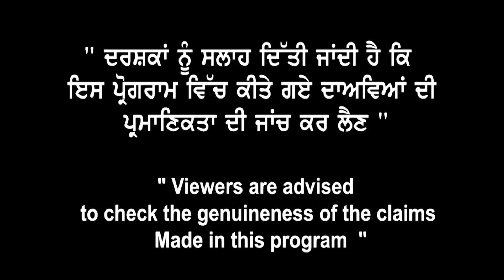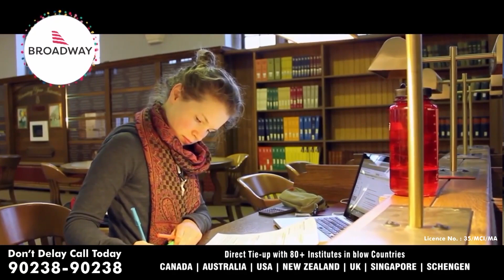Australia Regional Area ਚ ਪੜਨ ਤੇ ਹੁਣ 3 ਸਾਲ ਦਾ PS Work Permit I Adelaide I PR I July Intake 2019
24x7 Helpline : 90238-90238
Broadway Study Visa Tips is official you tube channel of
Broadway Immigration Services

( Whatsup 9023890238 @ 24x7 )